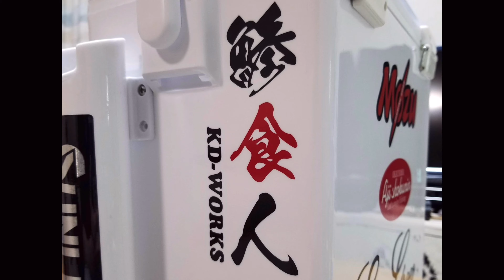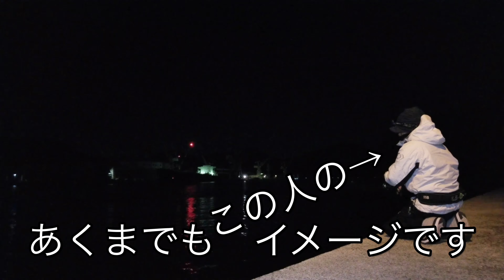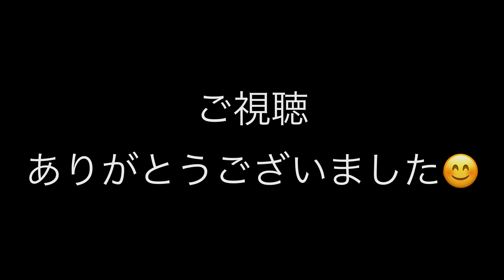しまなみアジング🎣パターンを掴め❗️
しまなみアジング🎣
この日のパターンはこれだ❗️😬
色々考えて釣りを構成するのも
楽しいところですよね♪
ハマれば尚更嬉しい❗️😙